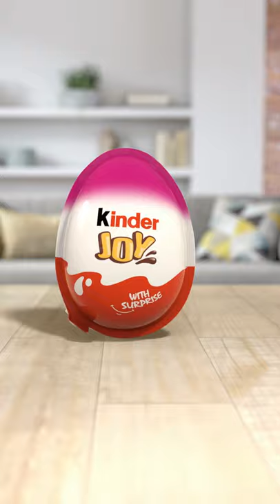Applaydu Thumbelina MY BM 15s - 9x16